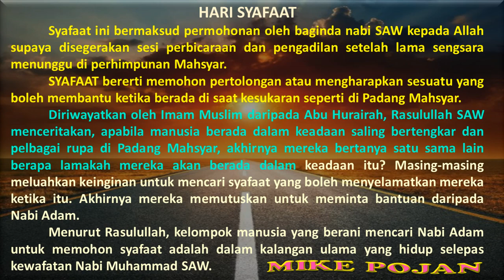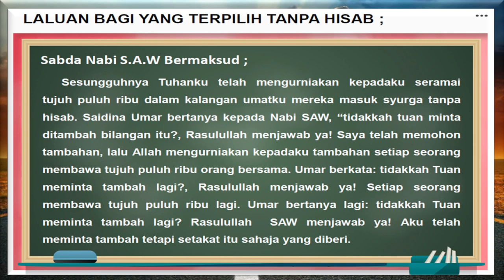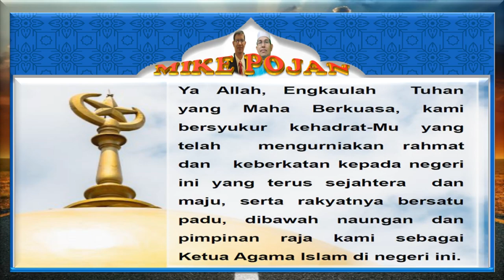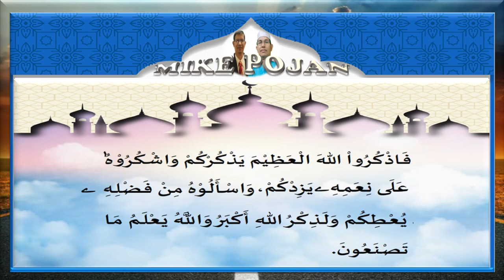SYAFAAT SALAH SATU "CHECK POINT" PERJALANAN MANUSIA DI AKHIRAT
PERJALANAN MANUSIA DI AKHIRAT PENUH BERLIKU DAN PERLU MENEMPUHI BEBERAPA "CHECK-POINT"